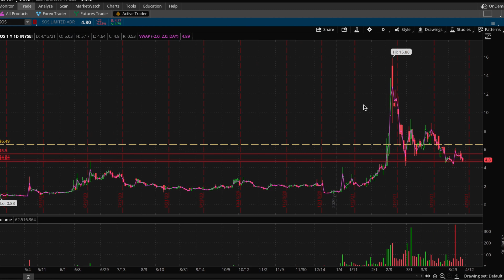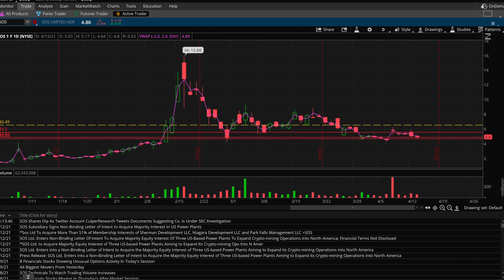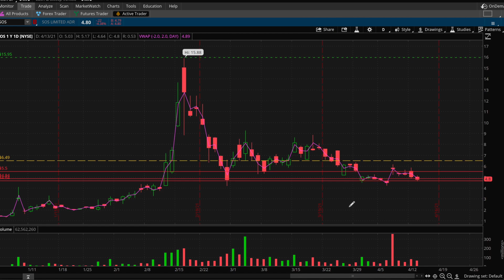$SOS | SOS Limited | CHART AND PREDICTION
Apparently the SEC filing was fake we’ll have to see what the truth is or not